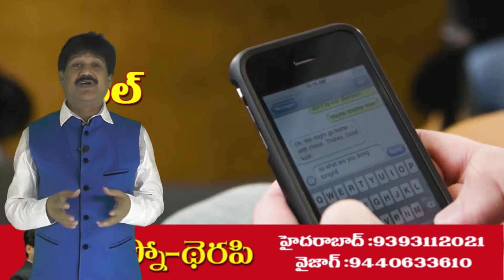Problem Solving Skills సమస్యలతో సతమతమౌతున్నారా? ఇదిగో పరిష్కారం-KRANTIKAR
సమస్యలతో సతమతమౌతున్నారా? ఇదిగో పరిష్కారం -Problems solving Skills
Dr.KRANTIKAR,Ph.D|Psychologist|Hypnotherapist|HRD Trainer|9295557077